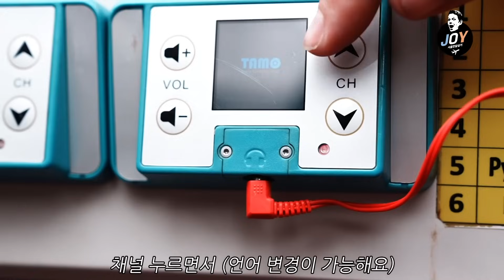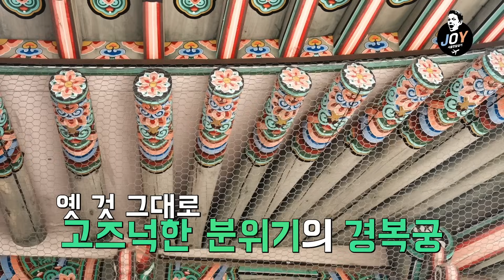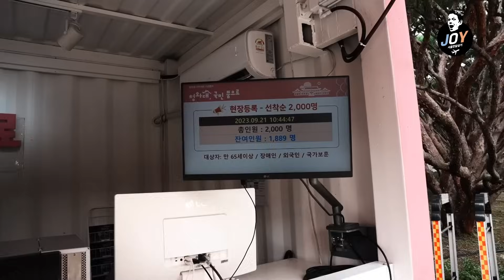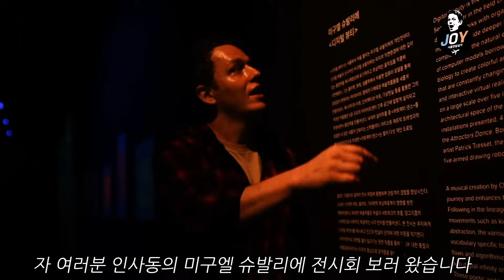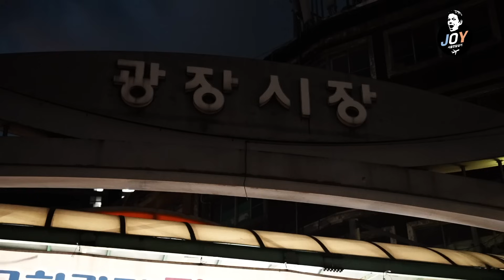[sub][대한미국인 조이의 서울 여행_1탄] 한국인보다 한국을 더 잘 아는 미국오빠의 서울 여행 가이드~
드라마 "카지노" 에서 주인공 (한테 사기 친 미국놈!!ㅋㅋ) 역으로 짧지만 강한 인상을 남긴
대한미국인 조이 알브라이트!!
그와 함께 서울을 구석구석 여행해보자~

한국을 사랑해서  여행 온 그리고 놀러오실 세계인들을 위한  필.수.시.청. 안내가이드!!

여러분들이 추천하는 곳 있으면 댓글로 공유 부탁드려요^^

서울 외에도 궁금하신 곳이 있으면 댓글요청해주세요~
여러분들의 댓글이 "조이"를 더 대한민국을 JOY하게 만들어준답니다^^